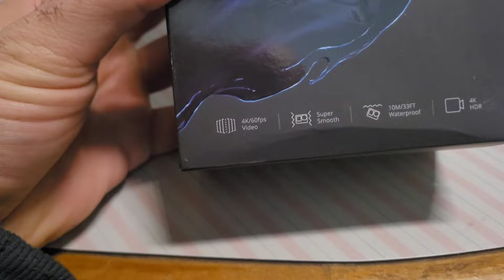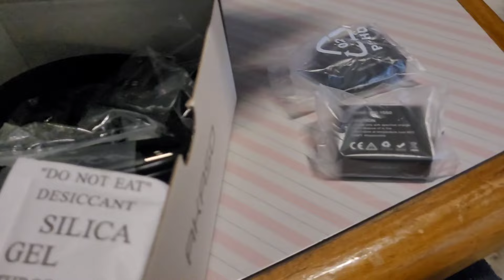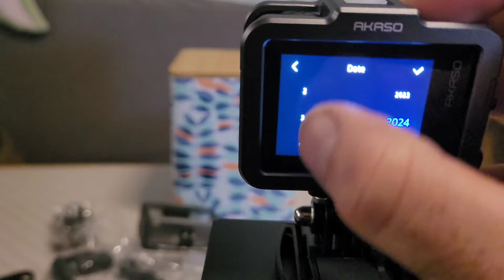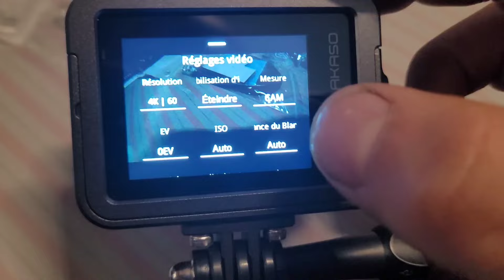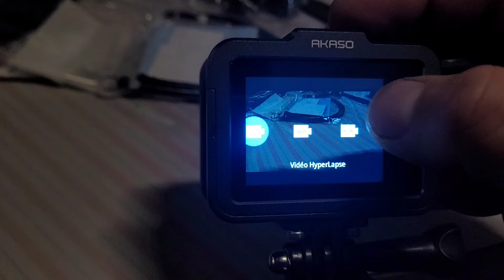Elle a tout d'une grande ! AKASO BRAVE 8 LITE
Dans cette nouvelle vidéo je teste la caméra AKASO BRAVE 8 LITE

Remise de 20 € dans les 72 heures suivant le lancement de la caméra (avant le 13 avril 9h) , qui sera valable à la fois sur Amazon et sur notre site officiel

Cependant, le code doit être réclamé sur la page de détails du produit du site officiel